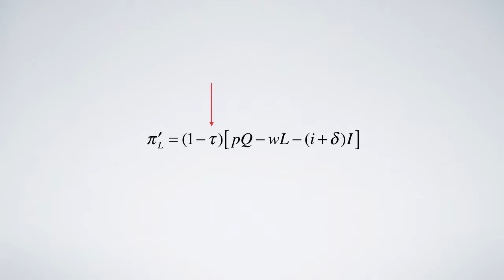Economists' Untold Secrets 460: Profit Rate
Choi, Hak. 2014. "Disproving Stiglitz’s Corporation Tax Theory: The Life-and-Death of Profit Tax."